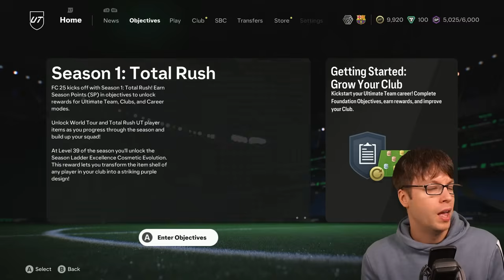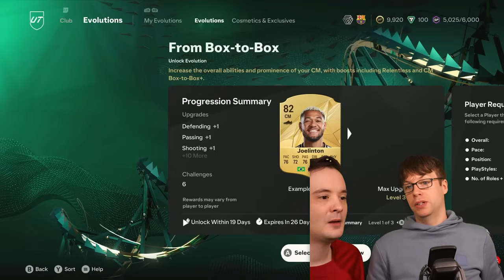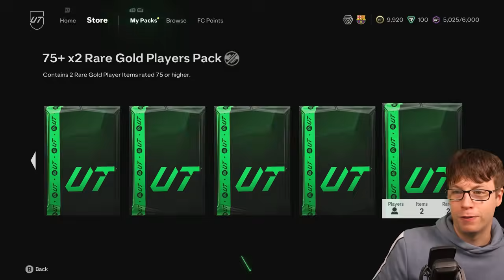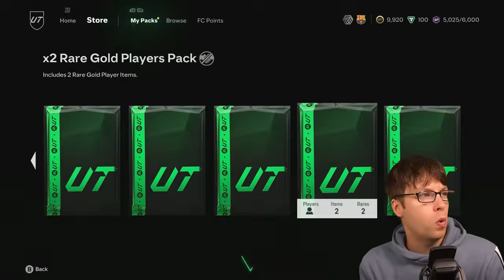SPENDING MY 12K FC POINTS WINNINGS... WOW!! - FC 25 Pack Opening [DAY 6]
Day 6 FC 25 Ultimate Team Sync To Glory by TWOSYNC!